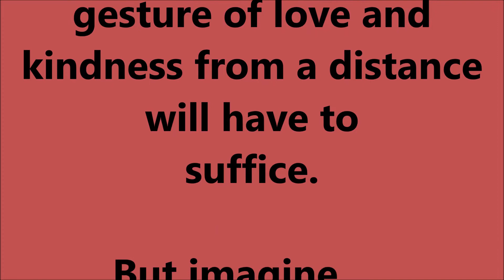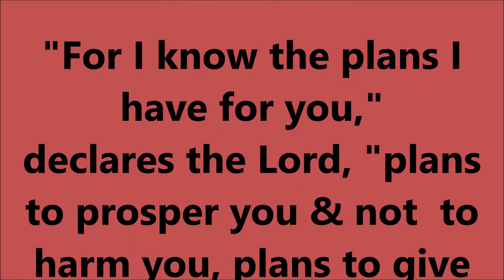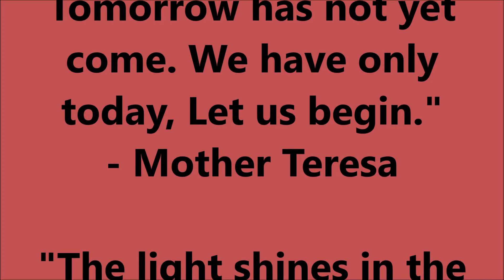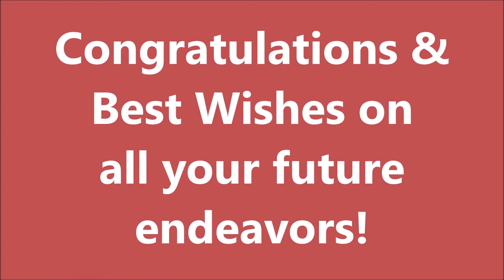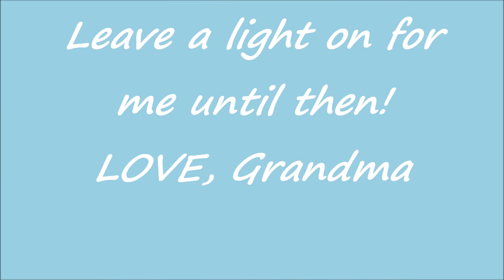The Rose- A High School Graduation Dedication to Carissa 2020 Valedictorian Bishop Lynch High School